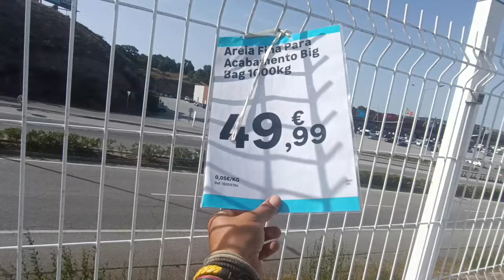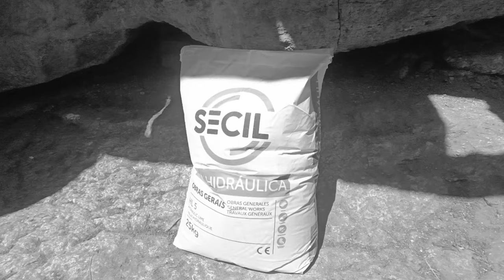A Day in My Life, Full-Day Update - Renovation in Portugal (#32)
Join me for "A Day in My Life" as we embark on a house restoration adventure. While I wish everyday could be as immersive as this, it's just me wearing many hats—working on the house, managing other tasks, and editing these videos.
Experience the ups and downs of this journey as we move one step closer to our dream.

Your support is incredibly meaningful to me and it's what keeps this adventure alive.

If you wish to contribute to my renovation, I would really appreciate it :)
You can do this through PayPal or with any credit card.
You can even choose if it will go towards cement, food, or tools.

If you're enjoying my videos and want to support my dream, there's a fantastic new way to do so – the YouTube 'Thanks' button. You'll find it right below this video. Your support through the 'Thanks' button means the world to me, and I'll be absolutely thrilled to receive your Thanks, even if it's just a heartwarming comment! 😊

Music and sounds:

Marian Nebl
Sample Lab
Chonnie Gold
Ian Maciak
Mel Robbins
Onili sentimental
Hana Effron
Hana Effron
COFFEE MUSIC
Jay Mark
Jim Belushi
Mac Miller

Osher